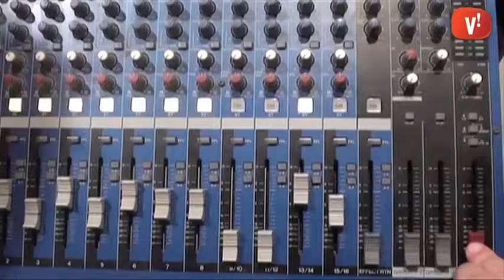Videoclips made in Viladecans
Els participants del curs de creació de videoclips presenten les seves propostes per al grup Delaware. Un concert de diverses bandes a Can Xic va ser l’escenari triat per donar a conèixer els vídeos resultants. El curs ha estat organitzat per l’associació cultural Brutal Assault.